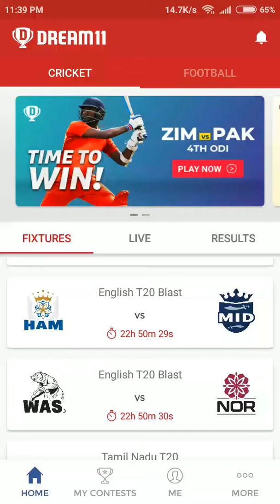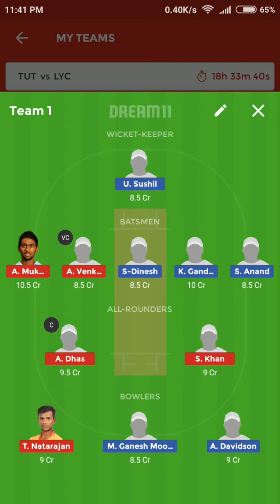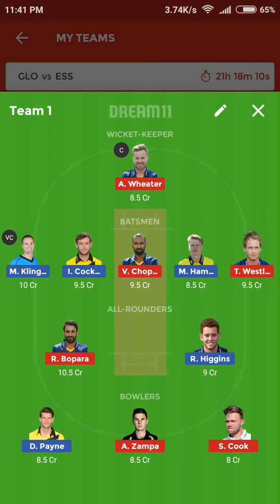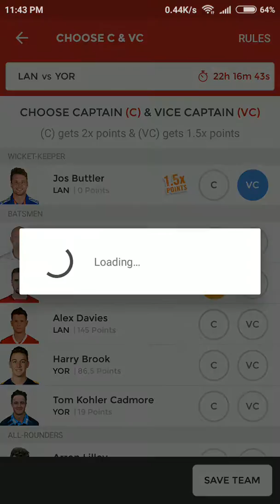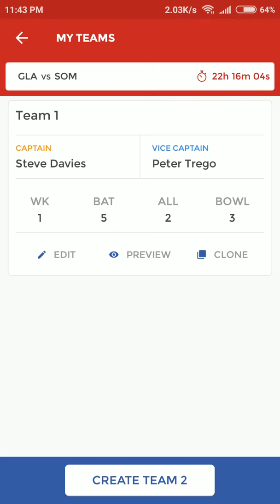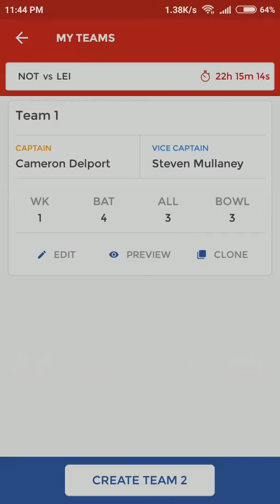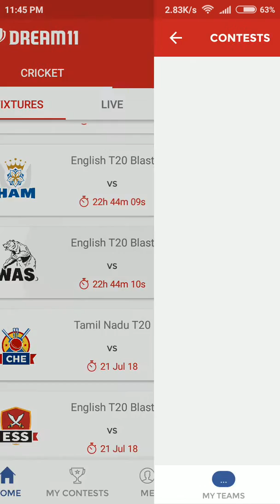20 July all match best Dream11 prediction